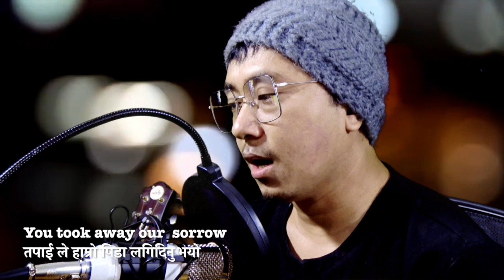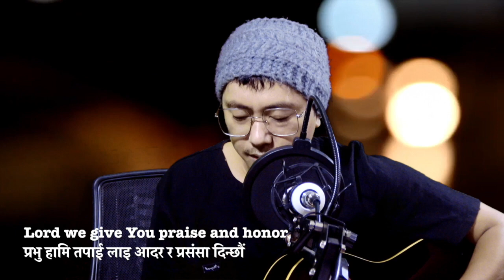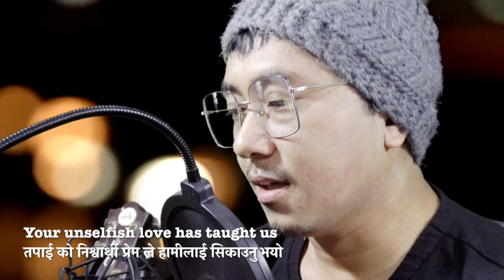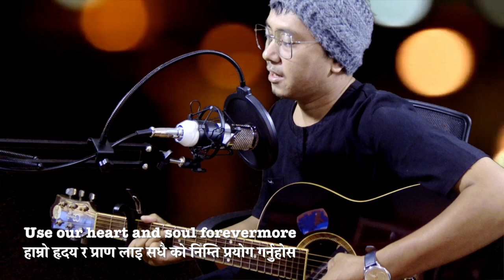"Lord we give Thanks to you" Acoustic Cover By MamS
this is one my Fav song of Brother Eli Soriano.